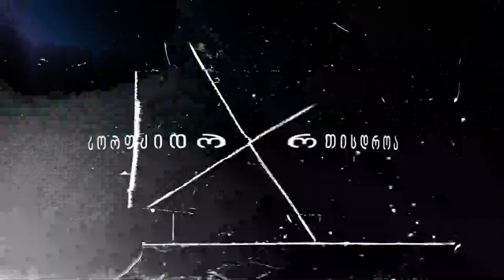შელაპარაკება ტრიბუნაზე ● მამუჩაშვილის საოცარი გოლი 💥 FC Dinamo Batumi - FC Torpedo Kutaisi ● ვლოგი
🔔 ▶ გამოიწერე არხი
👍 ▶ დაალაიქე ვიდეო